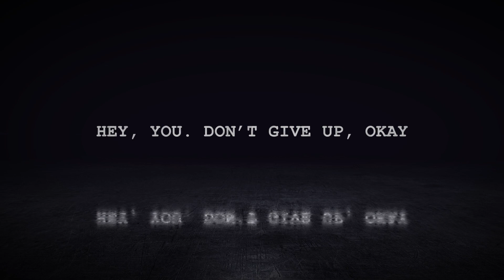ทัพหลวง ยูไนเต็ด เป้าหมายในปี 2023/24 ชนะกิจ พวงอินทร์